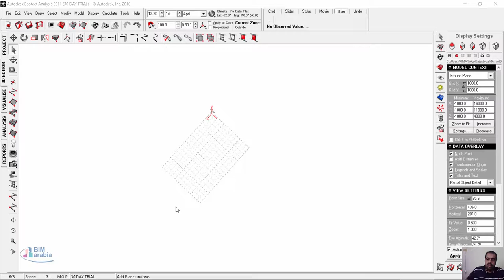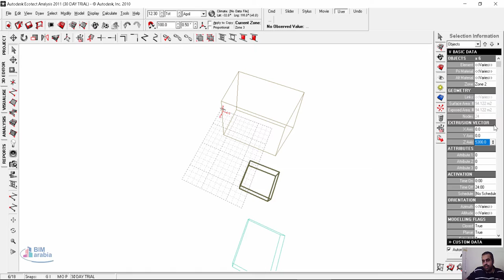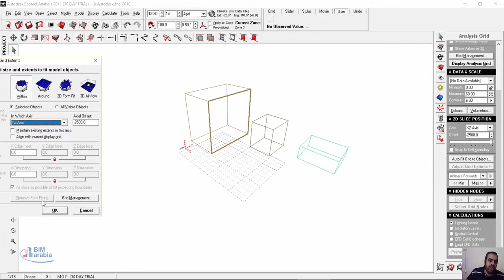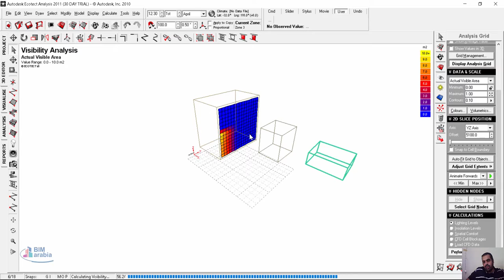16 ecotect visibility analysis